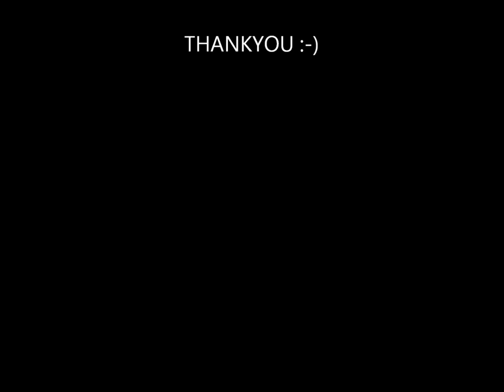Nexgen Movie 2011